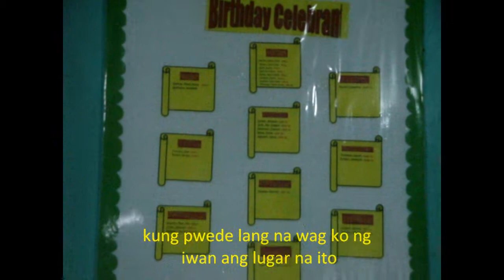BHS: High School Life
This is a video discussing about a sentiment of a graduating high school student on his last JS Prom. It revolves around a high school student's conversation with a former high school student.

This video features Bryan Bragais and Donna Oares in a bitter-sweet reality about high school life. It was premiered on February 2012 during Balaogan High School's JS Prominade.

Directed by: Donna Oares and John Jomer Guaves